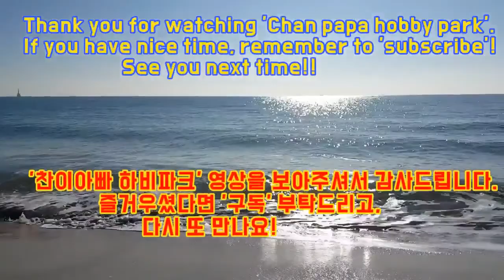5만원대 천체망원경으로 본 반달(상현달) 관측 영상 입니다.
5만원대 천체망원경으로 본 반달(상현달) 관측 영상 입니다.
(2021년 2월 19일 저녁 9시 23분)

확대하는 장면은 S20 울트라 스마트폰을 접안렌즈부에 갖다 대어 찍었고,
실제 망원경의 상은 좌우 반전된 거라
편집하며 다시 좌우반전 보정한 것입니다.

실제 눈으로 보는건 훨씬 선명했구요,

5만원대 저가이긴 하지만 달 관측에는 충분할 정도의 성능은 보여주는것 같습니다.
치명적인 단점도 있는데(이건 다음에 따로 알려드릴께요)
이 가격대에 이 정도면 나쁘지 않은것 같고,

다음에 토성 고리, 목성 위성, 더 좋은 달 촬영 등 시도해보겠습니다.

아무튼 지구 자전 속도가 있어서 흘러가는 달 따라가며 촬영하는게 쉽지가 않네요.
GOTO 기능이 있는 천체망원경 장만해야 할것 같습니다.ㅠㅠ